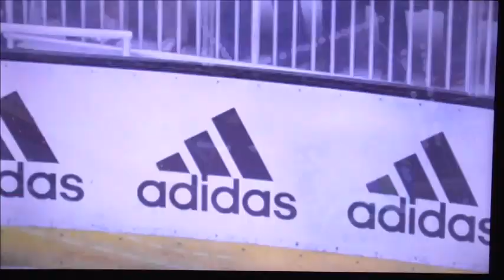NHL 23 Flames vs Kraken